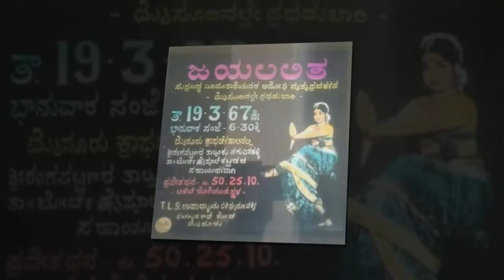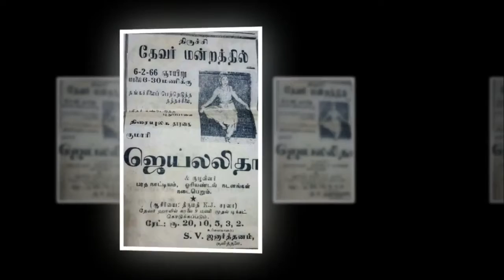IRON LADY J.JAYALALITHA RARE COLLECTIONS VIDEO